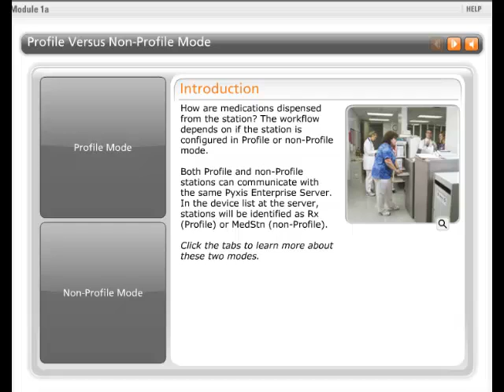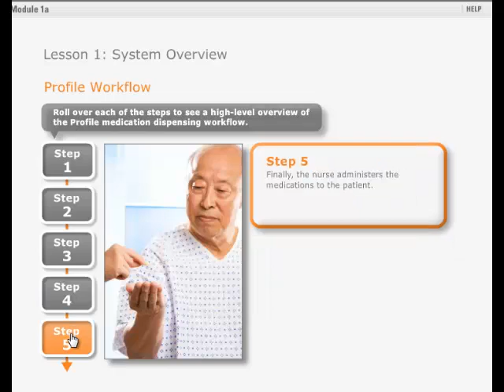Pyxis Profiles Workflow 1